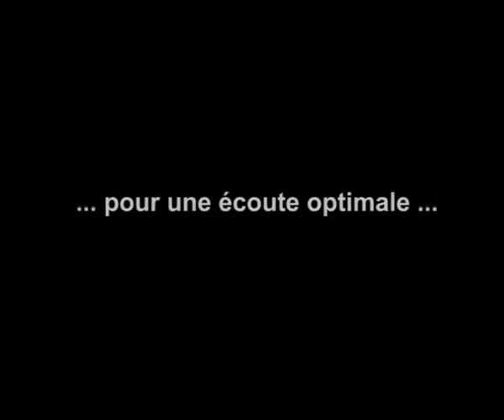Atlas poétique de Bellevue - Le parcours sonore - "Le canal"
Retrouvez dans la Galerie / Saint-Herblain, de février à juin 2013, les créations sonores de Anne Laure Lejosne, réalisées dans le cadre de "Atlas poétique de Bellevue" - Le parcours sonore.